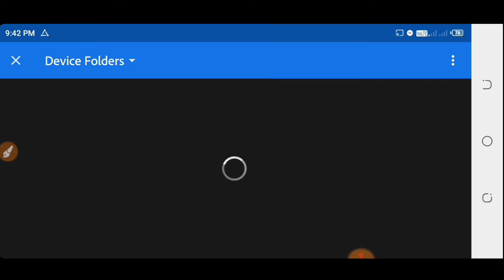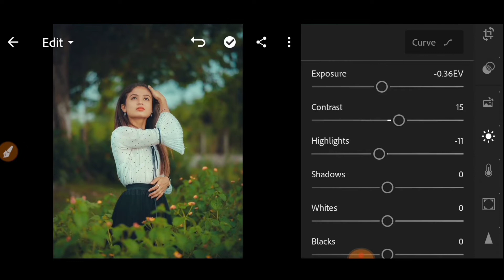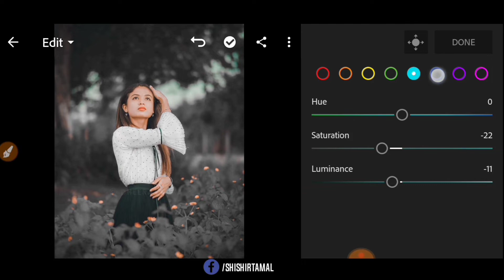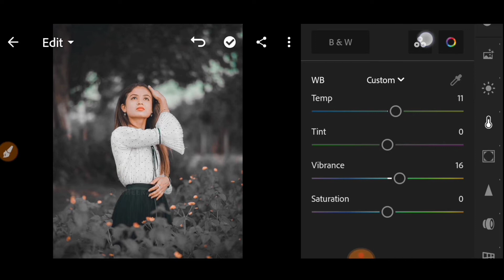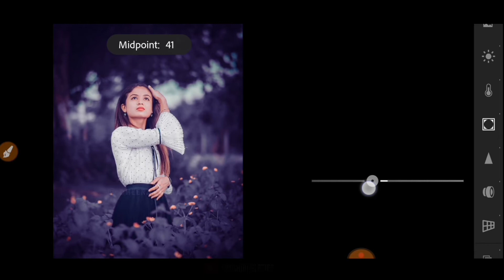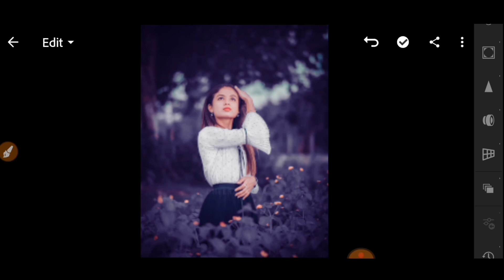Black and blue tone Lightroom photo editing // Lightroom new editing tricks🔥// Preset download free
⏺️ Content Creator : Shishir

⏺️ This channel is How To Style related channel. We upload regular photo editing videos in this channel.

🔍 Your Queries -

1 : how to edit photos in Lightroom

2 : lightroom editing urban brown

3 : how to edit black & blue lightroom

4 : lightroom mobile urban photo editing

5 : lightroom brown effect photo editing

6 : preset download free

preset moody dark preset lightroom mobile preset li
ghtroom mobile free preset lightroom mobile presets for lightroom photo
lightroom tutorial adobe lightroom tutorial adobe lightroom lightroom editing

𝙉𝙤𝙩𝙚 - Copyright Disclaimer Under Section 107 of the Copyright Act 1976, allowance is made for "fair use" for purposes suchas criticism, comment, news reporting, scholarship.Non profit, educational or personal use tips the blance in favor of fair use.